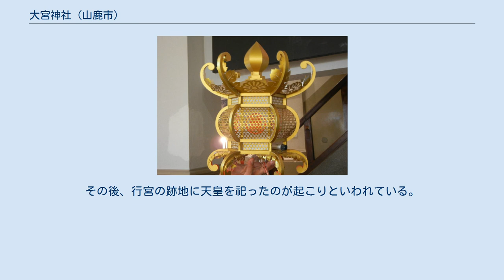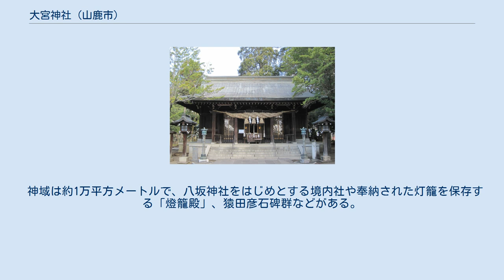大宮神社 (山鹿市)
大宮神社（おおみやじんじゃ）は、熊本県山鹿市山鹿に鎮座する神社である。
景行天皇を主祭神とし、阿蘇十二神を併せ祀る。
 第12代景行天皇が筑紫（九州）巡幸の際、現社地に行宮（あんぐう、仮の御所）を営んだと伝える。
その後、行宮の跡地に天皇を祀ったのが起こりといわれている。
 1072年（延久4年）、菊池則隆が阿蘇十二神を勧請して併せ祀り、田地36町歩を寄進した。
山鹿の鎮守として、代々の領主・藩主らをはじめ篤い崇敬を受けてきた。
1871年（明治4年）、山鹿神宮と改称。
1940年（昭和15年）、大宮神社と改称し、1943年（昭和18年）県社となった。
 神域は約1万平方メートルで、八坂神社をはじめとする境内社や奉納された灯籠を保存する「燈籠殿」、猿田彦石碑群などがある。
 山鹿燈籠 ^ 日本歴史地名大系44『熊本県の地名』平凡社、1985年 ^ 角川日本地名大辞典編纂委員会編『角川日本地名大辞典43 熊本県』角川書店、1987年、247頁 ^ 熊本日日新聞社編纂・発行『熊本県大百科辞典』、1982年、109頁 ^ 白井永二・土岐昌訓編集『神社辞典』東京堂出版、1979年、76頁